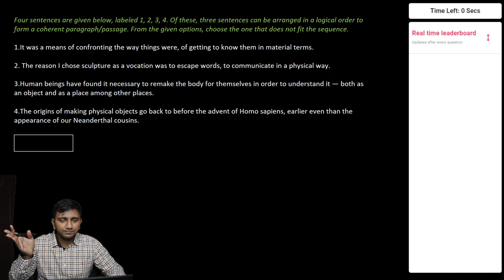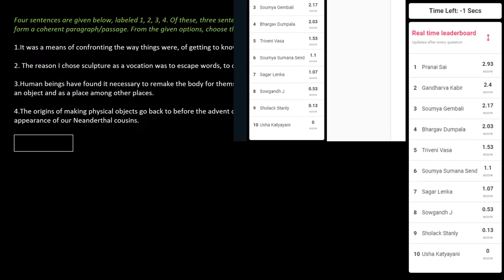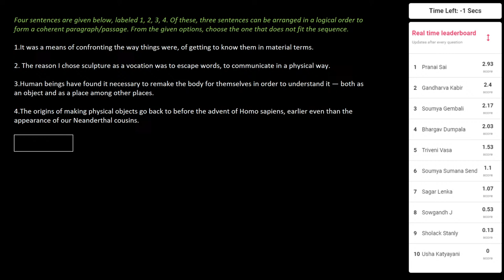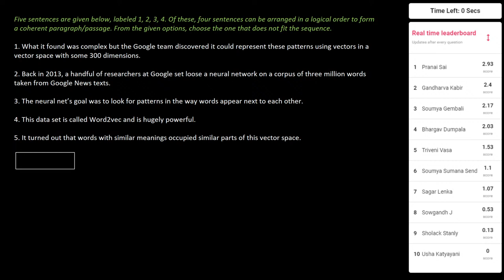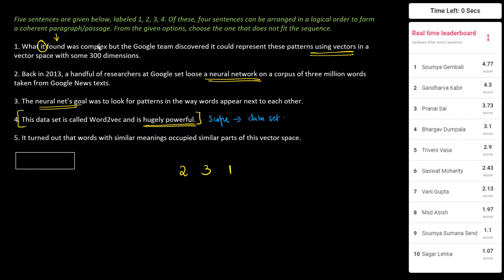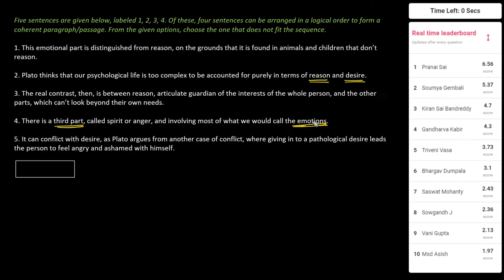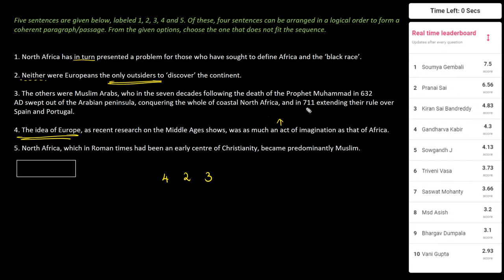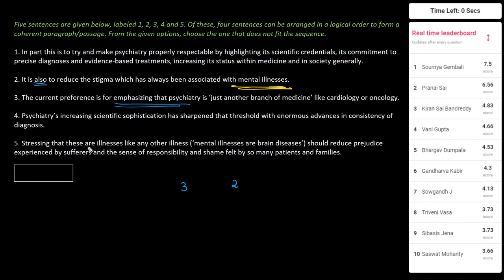CAT | Verbal Ability Practice | Paragraph Jumbles Odd one out